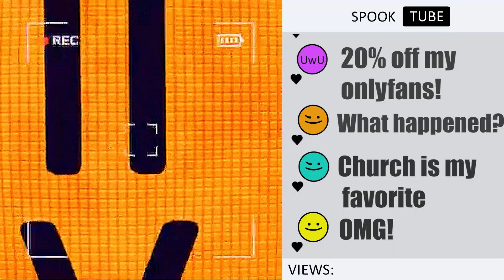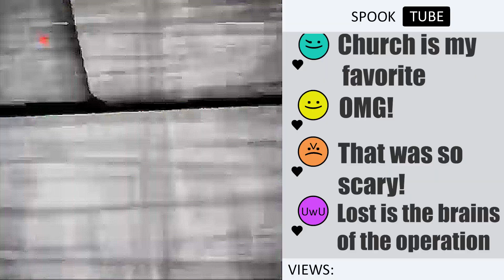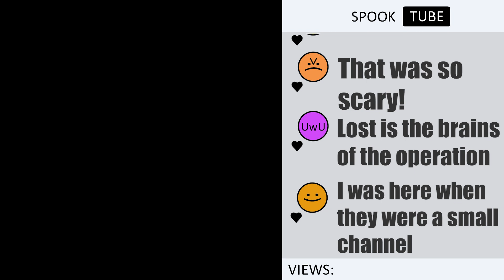We Are Not Cut Out To Be Content Creators | Content Warning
Editing: Perplexing Default & Petting Banshees